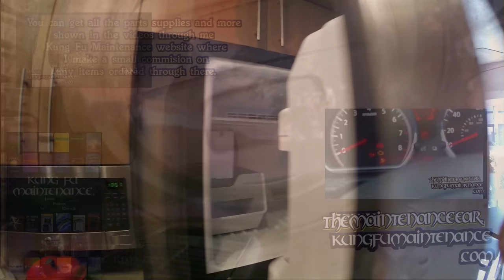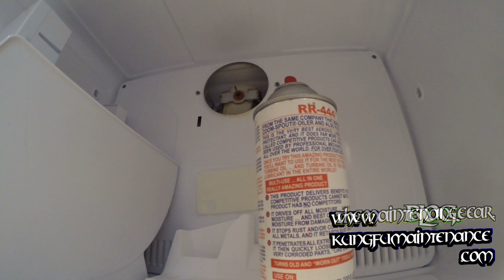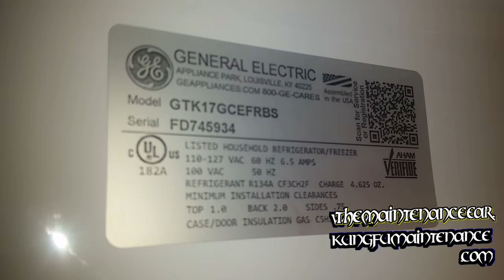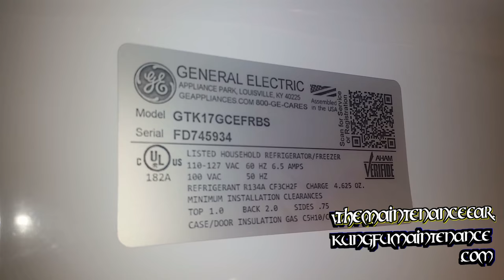GE Refrigerator Noisy Evaporator Fridge Fan Change Out Without Removing Back Panel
Kung Fu Maintenance Shows GE Refrigerator Noisy Evaporator Fridge Fan Change Out Without Removing Back Panel.
Nice Little Hand Held Drill